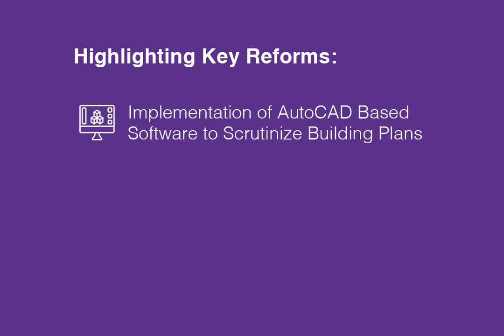EoDB Best Practices in Ensuring LAND – Allotment, Acquisition & Registration